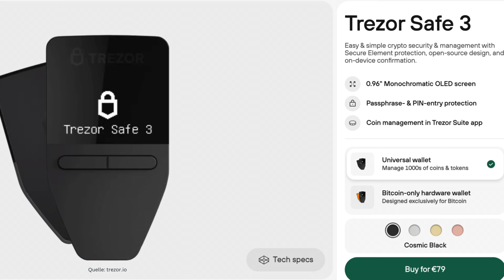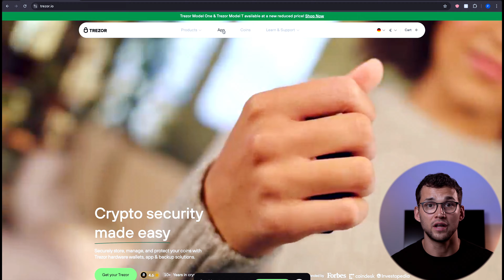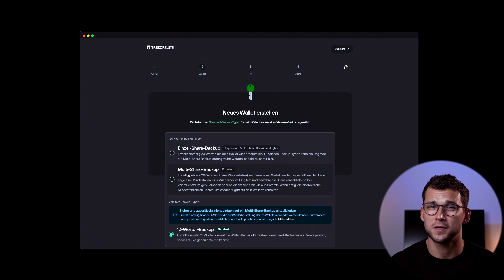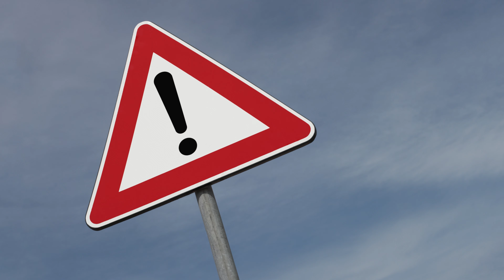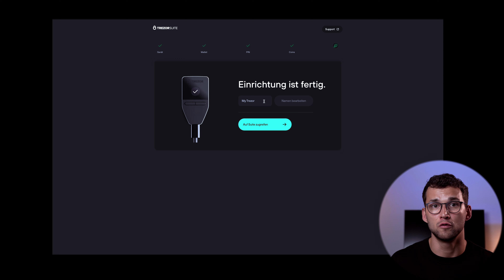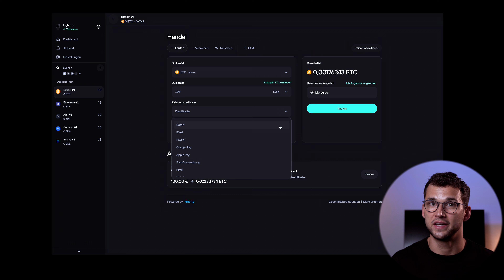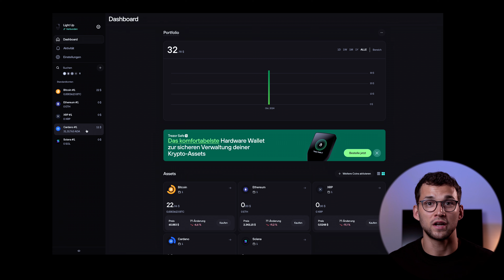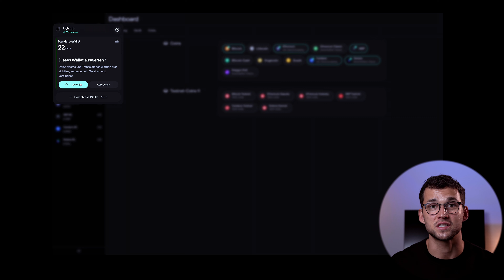Die beste Krypto-Wallet? | Trezor Safe 3 Tutorial & Test (2025)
💰 Diese Krypto-Börsen nutzen wir 💰

🔐 Diese Krypto-Steuertools nutzen wir 🔐

🔥 Top Coins einfach erklärt 🔥

📺 Wichtige Videos für Krypto-Einsteiger 📺

Wir haben 25 Hardware-Wallets in 7 Kategorien verglichen. Unser Testsieger: der Trezor Safe 3 - maximale Sicherheit und einfache Bedienung! Aber der erste Schritt kann kompliziert wirken - vor allem wenn es Deine erste Hardware-Wallet ist. Deswegen zeigen wir Dir Schritt für Schritt, wie Du Deinen Safe 3 einrichtest, absicherst und Deine Kryptowährungen verwaltest. Und wenn Du in der Vergangenheit schon mal eine andere Hardware-Wallet genutzt hast, zeigen wir Dir auch, wie Du Deine Kryptos sicher auf den Safe 3 überträgst.

0:00 Intro
0:41 Trezor Safe 3 Test & Überblick
2:09 Trezor Suite herunterladen
2:55 Trezor Safe 3 einrichten
4:15 Wallet erstellen oder importieren
5:47 Seed-Phrase sichern und verwalten
7:15 Pin einrichten
8:38 Coins und Tokens aktivieren
9:31 Kryptowährungen empfangen
11:17 Kryptos kaufen, verkaufen und tauschen (inkl. Gebühren)
12:25 Trezor Safe 3 Staking Optionen
13:31 Trezor Suite Funktionen & Tutorial
15:08 Fazit mit Vor- und Nachteilen Trezor Safe 3

➡️ Trezor Safe 3 Test & Überblick ⬅️

Der Safe 3 ist seit 2013 eine bewährte, günstige Hardware-Wallet mit hohen Sicherheitsstandards. Für nur 79 Euro bietet er maximale Sicherheit mit einem EAL6+ Secure-Element-Chip, der vor Online- und Offline-Bedrohungen schützt. Mit dem SLIP 39 Multi-Share-Backup kannst du deine Seed-Phrase in bis zu 16 Teile aufteilen. Open-Source und NDA-frei, unterstützt er Tausende Kryptos.

➡️ Vorteile vom Trezor Safe 3 ⬅️

1. Hoher Trust-Score: 2013 gegründet, ein Firmensitz in Europa und 100% Open-Source.

2. Maximale Sicherheit: EAL6+ Secure-Element-Chip, Multi-Share-Backup und alle Eingaben erfolgen direkt auf dem Gerät.

3. Gutes Preis-Leistungs-Verhältnis: Mit 79 € ist der Safe 3 deutlich günstiger als der Safe 5, bietet aber viele der gleichen Funktionen.

4. Unterstützung für Tausende Kryptowährungen: Ja, die Trezor Suite unterstützt nur einige Blockchain-Netzwerke, aber darüber kannst du mehr als 10.000 verschiedene Tokens verwalten.

➡️ Nachteile vom Trezor Safe 3 ⬅️

1. Kein Touchscreen: Im Vergleich zum Safe 5 fehlt der Touchscreen. Stattdessen navigierst du mit zwei physischen Tasten. Das ist vielleicht nicht ganz so modern, aber immer noch gut zu bedienen.

2. Kundensupport. Der ist gut, aber nur auf Englisch verfügbar.

Insgesamt ist der Trezor Safe 3 unserer Meinung nach für alle, die eine sichere und zuverlässige Hardware-Wallet zu einem fairen Preis suchen.

Wichtig: Kauf Deinen Safe 3 immer direkt beim Hersteller, um manipulierte Geräte von Drittanbietern zu vermeiden. Hier ist ein Link, der Dich direkt zu Trezor bringt. Damit unterstützt Du auch unseren Kanal

Alle Angaben ohne Gewähr! Das ist keine Anlageberatung im Sinne des WpHG.
Unsere Videos  dienen lediglich der Information und Unterhaltung und spiegeln ausschließlich unsere subjektive, persönliche Meinung wider. Die Inhalte sollen nicht als Grundlage für Investmententscheidungen dienen. Alle Zuschauer sind ausdrücklich aufgefordert, sich ihre eigene Meinung zu bilden und ggf. professionelle Beratung aufzusuchen. Macht eure eigenen Recherchen, bevor ihr in Kryptowährungen investiert.

Wenn Du auf diesen Link klickst, etwas kaufst oder abschließt, erhalten wir (je nach Anbieter) eine Provision. Dir entstehen dadurch keine Mehrkosten und Du unterstützt unser Projekt. Danke für Deinen Support! 🙏